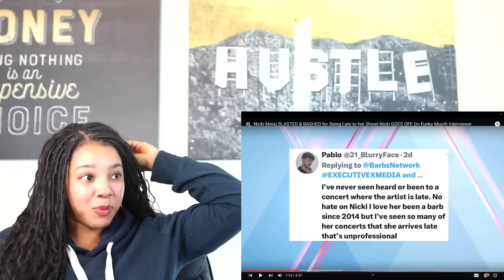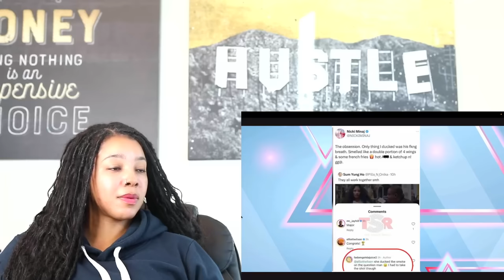Nicki Minaj's Fans DRAG Her For TRASH Concert & Nicki Goes OFF on Interviewer | Reaction